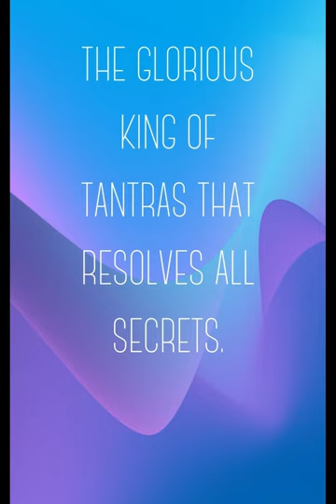Anuttarayoga Tantra Audio Book